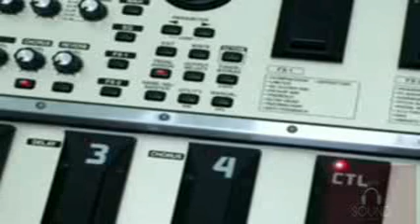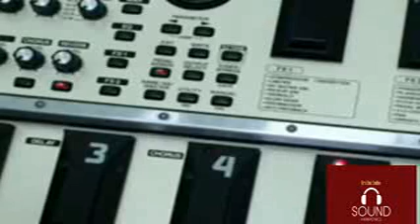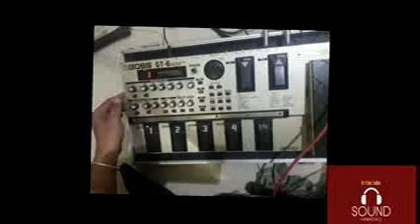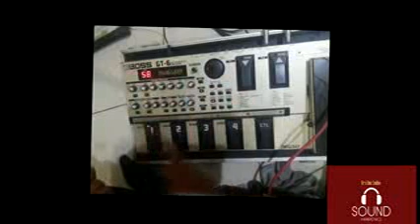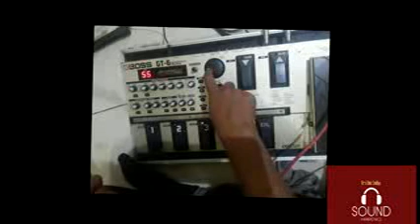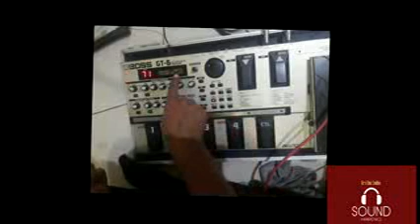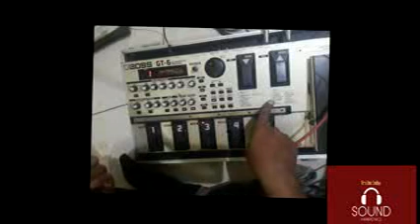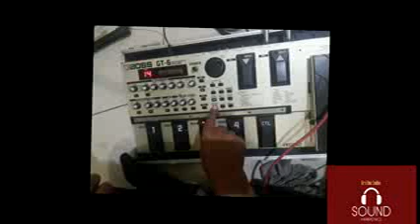របៀប Set up effect GT​6 ពន្យល់​ និយាយខ្មែរ. How to set up Effect Gt 6..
So many multi effects units to choose from. I must have reviewed at least 100 of them. If I really really had to make an absolute choice though, it'd be the Boss GT-6.